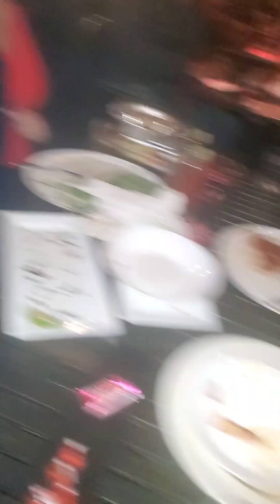Valentine's Day 2023 @ MidiCi's with Fernando Harkless & The LEWLEWS